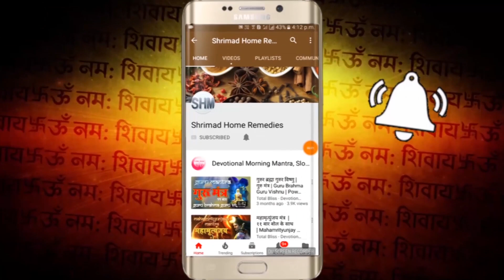6 से रिश्ता बनाने पर मनुष्य जिंदगी मे सफलता प्राप्त करता है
Shrimad Home remedies For Spiritual genuine and authentic products visit my 6 से रिश्ता बनाने पर मनुष्य जिंदगी मे सफलता प्राप्त करता है